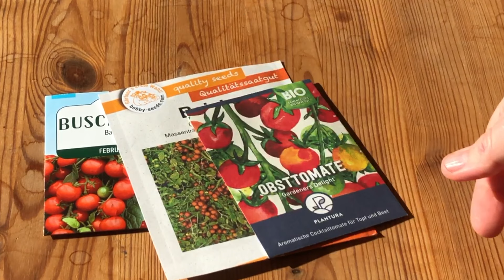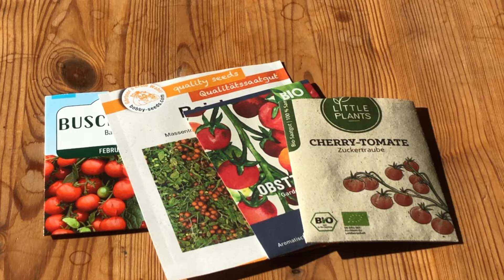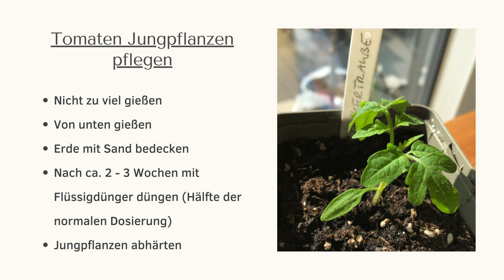Tomaten erfolgreich vorziehen: Schritt-für-Schritt-Anleitung für die Anzucht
Tomaten vorziehen: Schritt-für-Schritt-Anleitung für die Anzucht.
Tomaten vorziehen ist eigentlich recht einfach und macht obendrein noch richtig viel Spaß.
Der Vorteil, wenn ihr Tomaten selbst vorzieht, ist, dass ihr eine viel größere Sortenauswahl habt, als wenn ihr Jungpflanzen in der Gärtnerei oder im Gartencenter kauft. Ihr braucht lediglich etwas Platz und Zeit. Und wie es genau funktioniert, erfahrt ihr Schritt für Schritt in diesem Video.

🛒 EINKAUFEN 👩‍🌾:

Anzuchtplatte QuickPot*
Anzuchttöpfe 9x9cm*
Wanne für Anzuchttöpfe*
Bio Flüssigdünger*
Bio Langzeitdünger*
Cherrytomate Bajaja*
Buschtomate Balkonzauber*
Cherrytomate Zuckertraube*

ALLE MEINE EMPFEHLUNGEN*

0:00 Intro
0:32 Welche Samen verwenden?
1:44 Wann Tomaten vorziehen?
2:37 Utensilien für die Anzucht
3:12 Anleitung Aussaat
4:53 Tomaten pikieren
6:48 Tomaten Jungpflanzen pflegen
7:50 Jungpflanzen abhärten